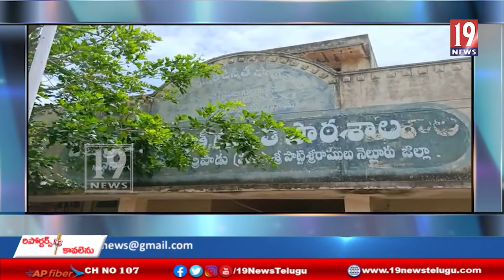నెల్లూరు జిల్లా సింగంపల్లి పోలింగ్ బూత్లో వాగ్వాదం-